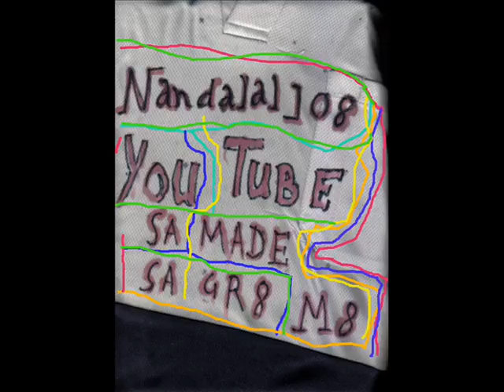WONDER NIGHT by Nick108.wmv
Starting with Reason 4, then into the Reaper from Cockos, with some KeyRig49 from M-Audio, finally into Windows Movie Maker II with Spice FX 6 from pixelan, No limits Coasters from Mad Data, my rides, my creations except for the eifell tower ride, so Chant the Holy Names Always and ROCK FOR RADHARANI.